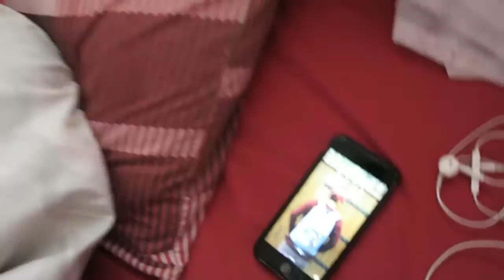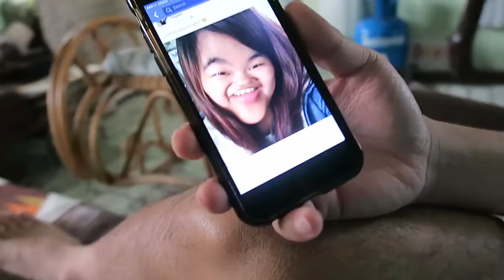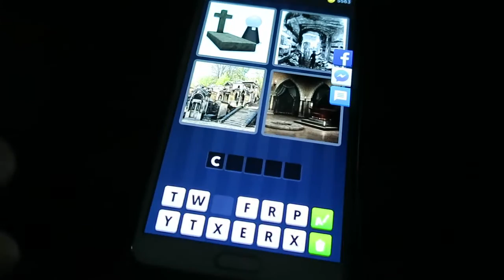WILL BAE STILL LOVE ME?!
Andito kami sa Laguna ni ngayon ni Baby boy dahil Holiday! Na-try ninyo na ba ung iba't ibang effect sa Snapchat?

** Hong Kong **
For those asking you can view these links for the ideas on how much yung mga napuntahan namin sa Hong Kong. Hindi talaga namin dito binili yung lahat ng tickets, idea lang kung how much. Pero mas cheaper I think sa sites na yan :)

xx
Perky